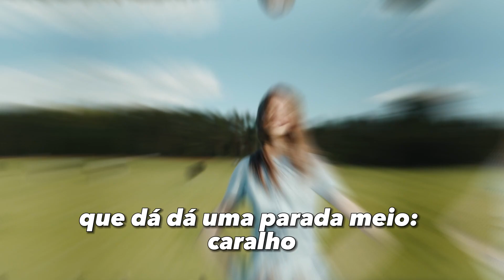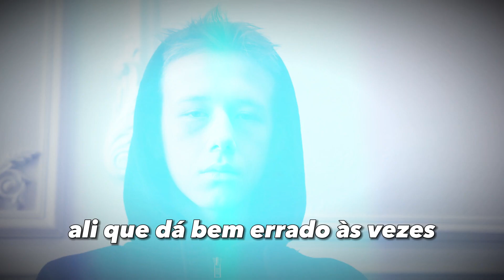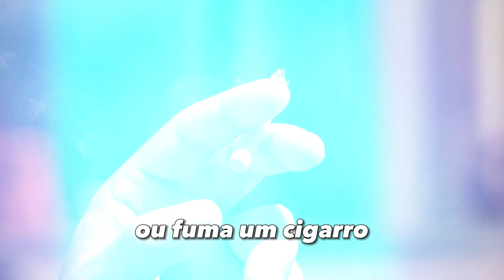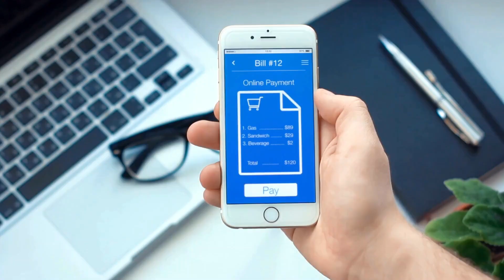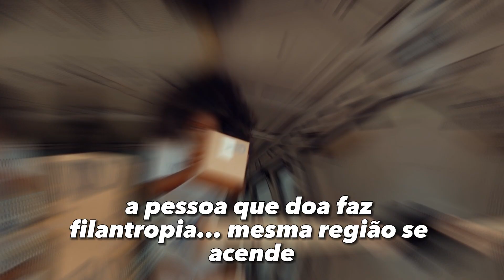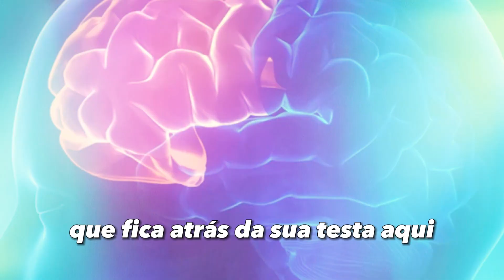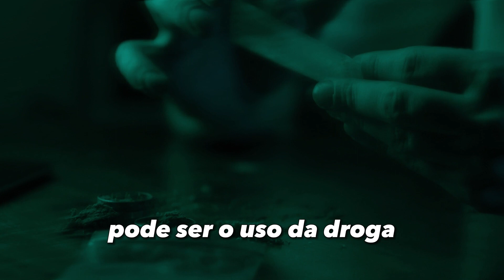A MACONHA FAZ ISSO NO SEU CÉREBRO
📚📚 Livros que indicamos